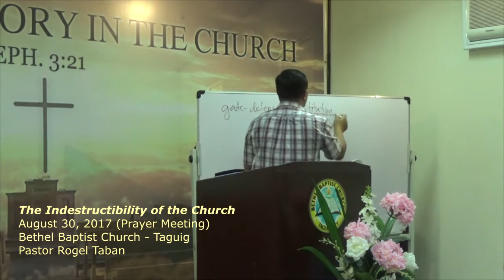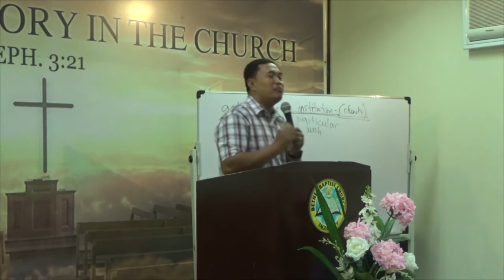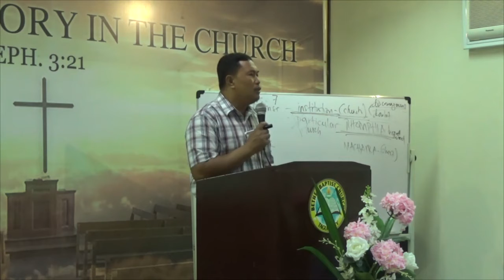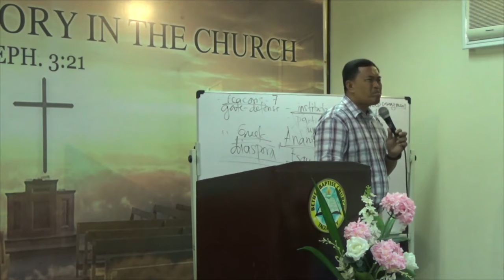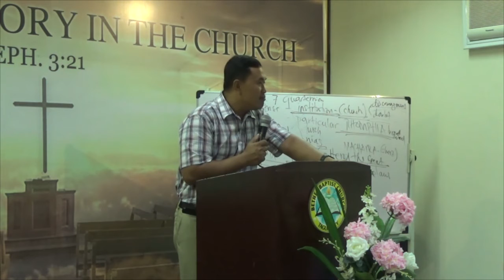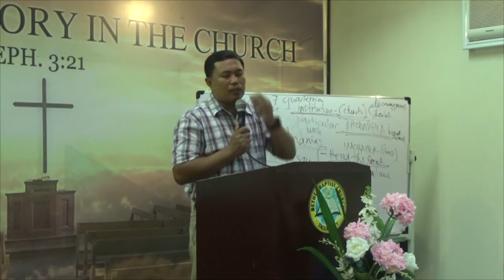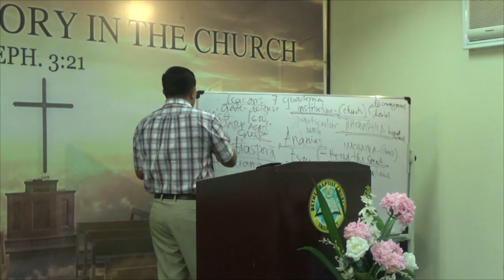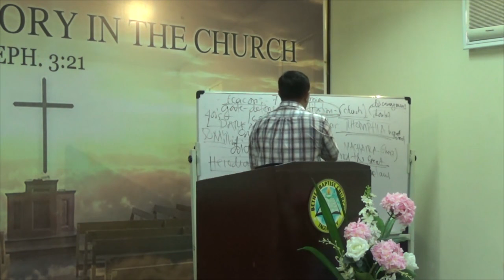The Indestructibility Of The Church August 30, 2017 prayer Meeting 1